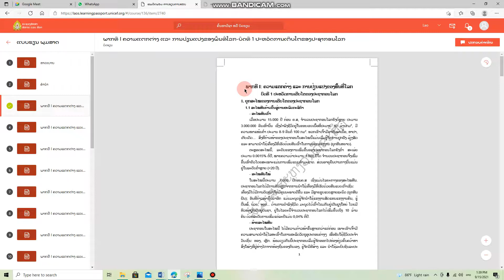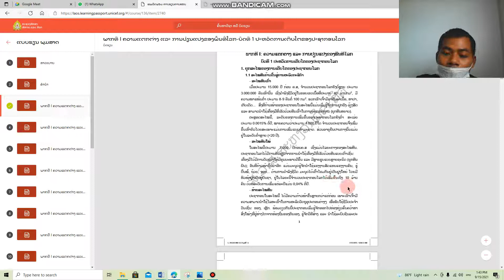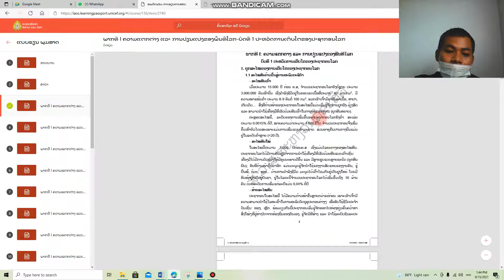ພູມສາດ ມ 6 ບົດທີ1 ຄລິປ2 16/9/21